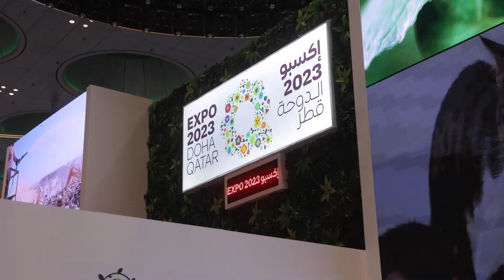Opening of AgriteQ/EnviroteQ 2022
Glimpse of the visit of H.E. the Prime Minister and Minister of Interior Sheikh Khalid bin Khalifa bin Abdulaziz al-Thani’s visit to the pavilion of Expo2023 Doha in Qatar International Agricultural & Environmental Exhibition 2022.

ووزير الداخليةمقتطفات من زيارة معالي الشيخ خالد بن خليفة بن عبد العزيز آل ثاني رئيس مجلس الوزراء
لجناح إكسبو 2023 الدوحة خلال معرض قطر الزراعي والبيئي الدولي 2022